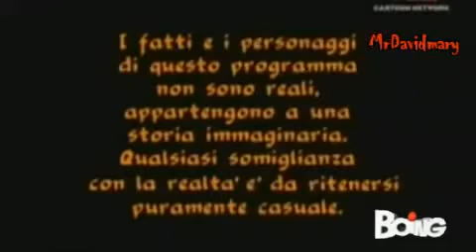flor speciale come te ep 81(1/3)2a serie ita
video di cris morena group rgb e dori media